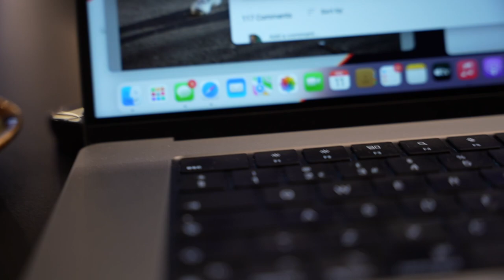Figuring it out